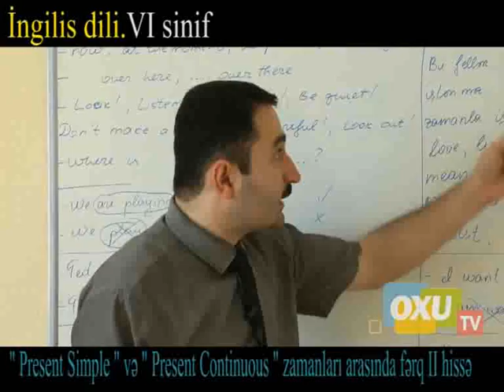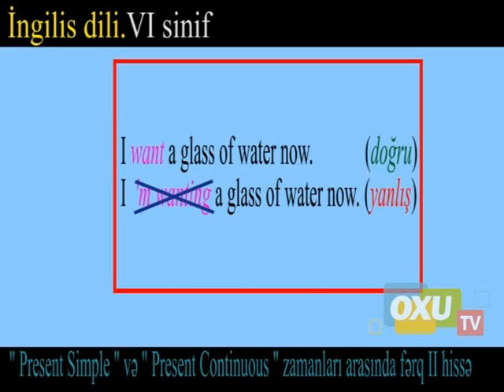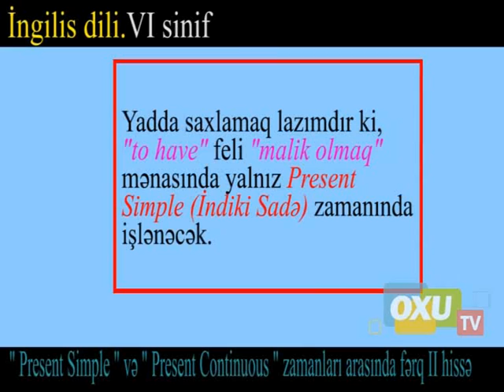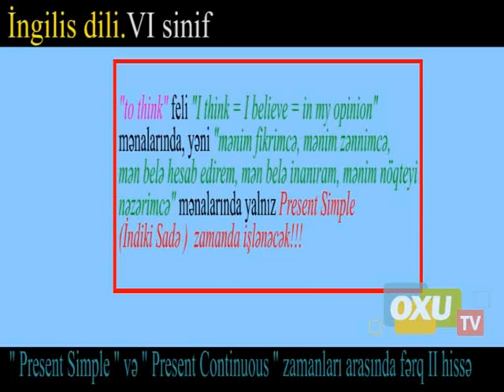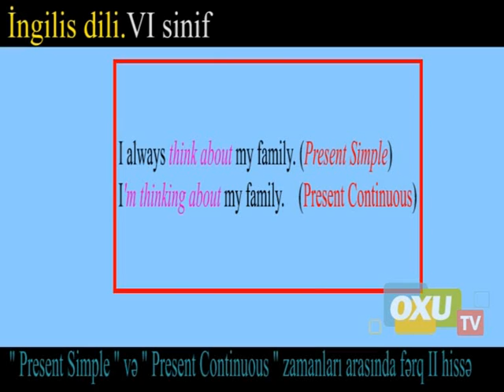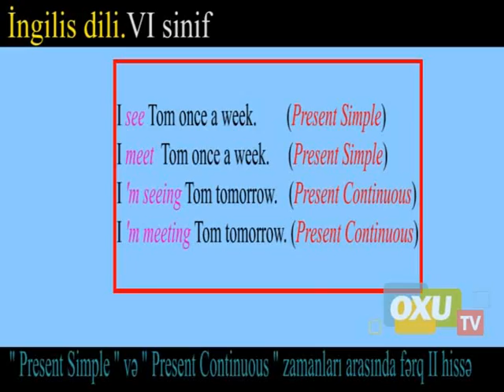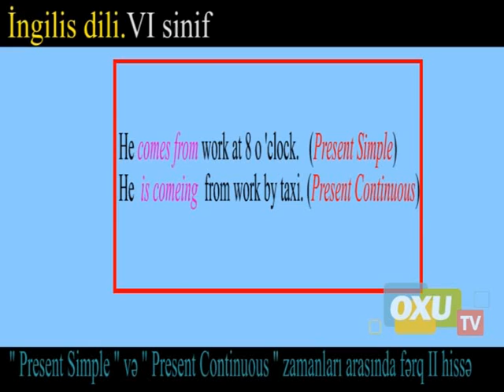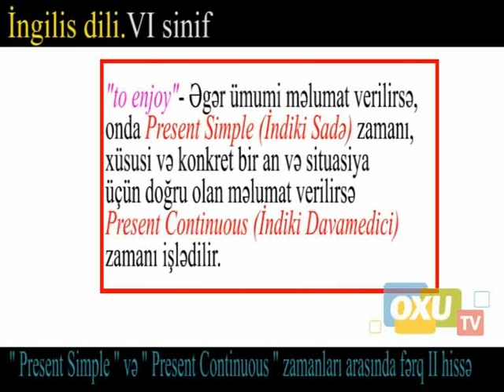6 - cı sinif İngilis dili - Zamanlar